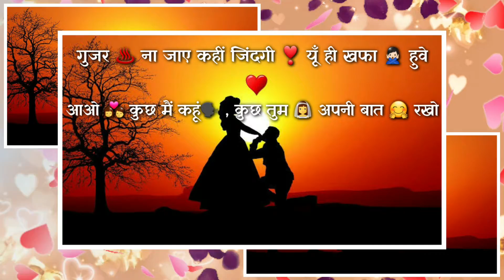New love 💞 shayari status || best love status 2021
welcome...

Please comment and tell us how our video was

Use headphone for best sound

Thank you for visit my video..